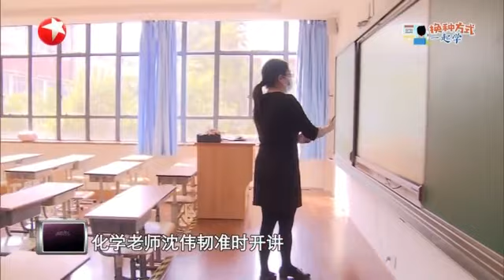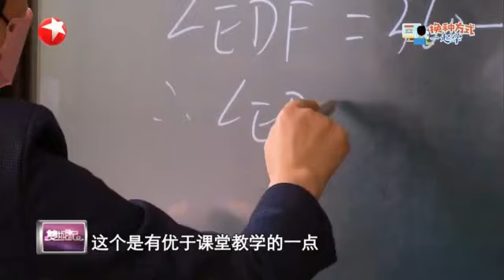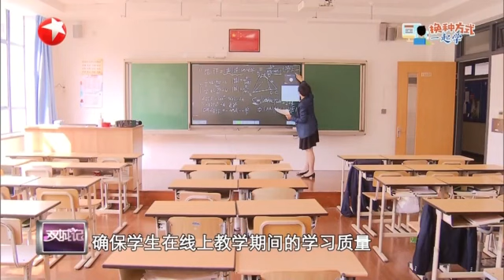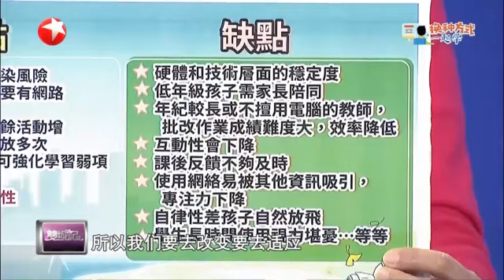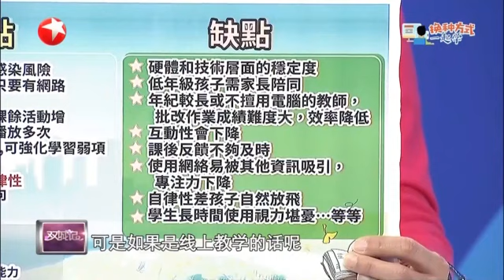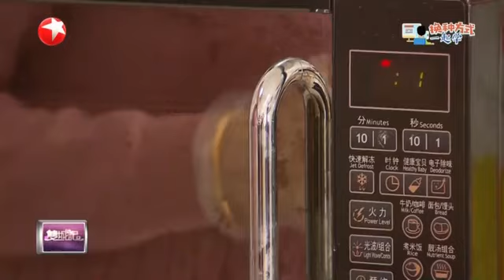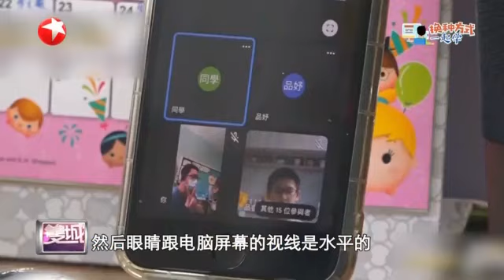换种方式一起学｜【双城记】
【简介】
《双城记》是东方卫视一档专注港台新闻热点的专题节目，以对话新闻关键人物为特色，直面台湾和香港政治、财经、社会、民生及娱乐等方方面面，每周准时奉上口味独到的港台新闻饕餮盛宴。看看新闻Knews是上海广播电视台最核心的新闻新媒体产品之一，是国内重要新闻资讯平台、最权威的视频内容来源之一。